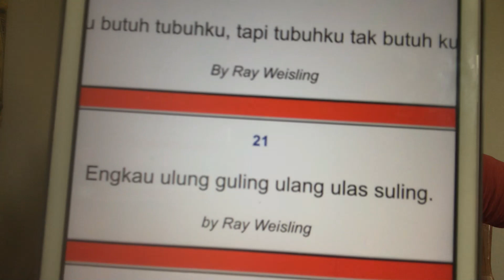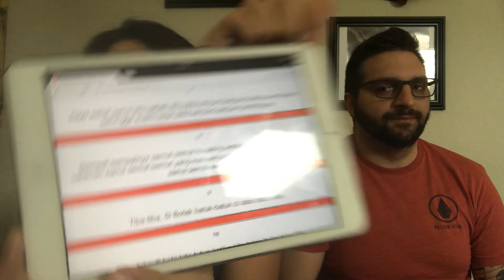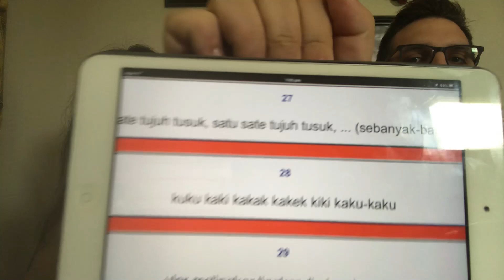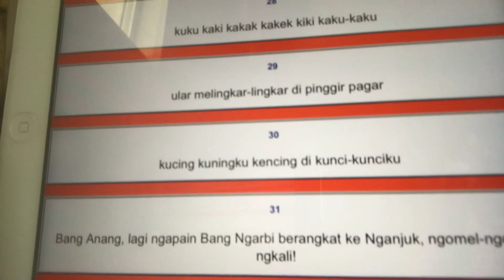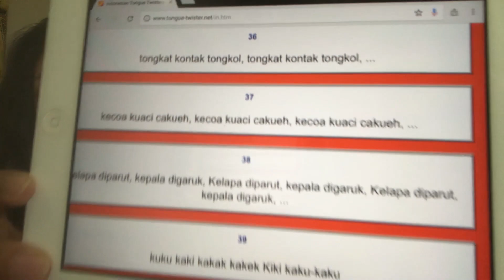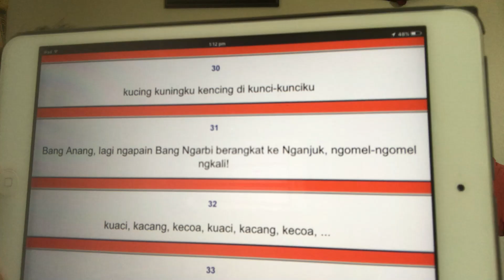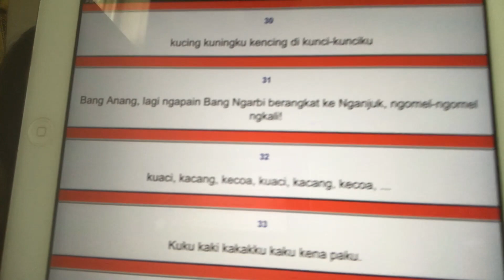INDONESIAN TONGUE TWISTER||CRISTINA.TYLER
INI SI BUAT SENENG SENENGAN AJA YA GA USAH BAPER